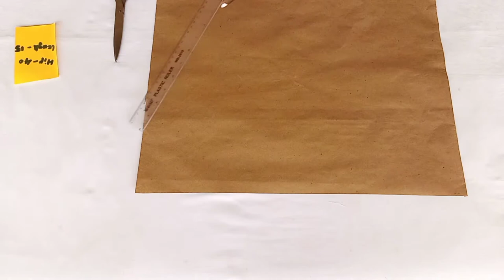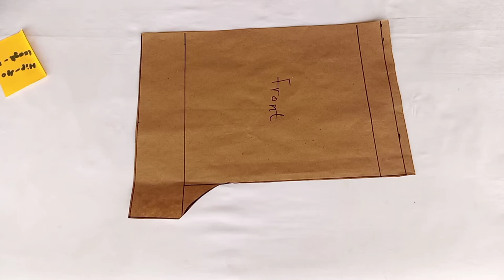HOW to make a shorts/Trending Shorts DIY/ how to cut and sew/ how to sew night wear/ fashion